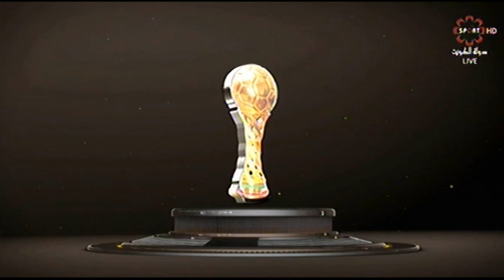الكويت 2 × 1 خيطان ـ الدور النصف نهائي كاس ولي العهد لكرة القدم ـ 2015 ـ 2016